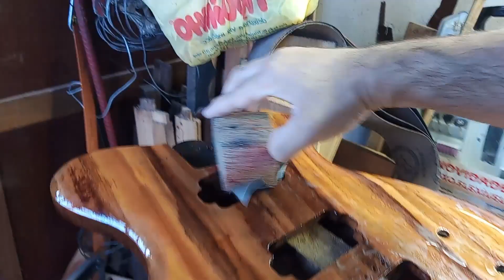🔥Verniz com acabamento alto brilho em casa? Pincel? Boneca? Luva? (E284)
Esse é o episódio mais longo que já saiu no canal! Então separa a pipoca que hoje vou mostrar como fiz o acabamento de alto brilho com verniz poliéster polido.
Esse não é um verniz bicomponente que precisa ser catalizado como o verniz PU. é um verniz monocomponente que pode ser aplicado direto, sem misturar nada!
Após passar muitas camadas de verniz, lixar até ficar retinho, usei a massa de polir carro número 2.
Hoje já é possível ver o resultado visual! ainda temos a elétrica para chegar no teste dela!

Cuidado! Trabalhe sempre com Segurança! Não me responsabilizo com o que você vai fazer! Se não tem certeza sobre como usar uma ferramenta, ou dos riscos envolvidos, não faça!